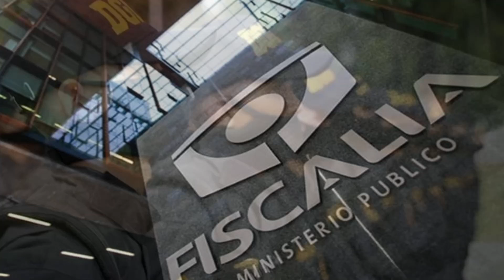​​🔴👉​👉 CONOZCA Las 5 CLAVES IMPORTANTES Del SECUESTRO En Chile ENTÉRATE 🙊